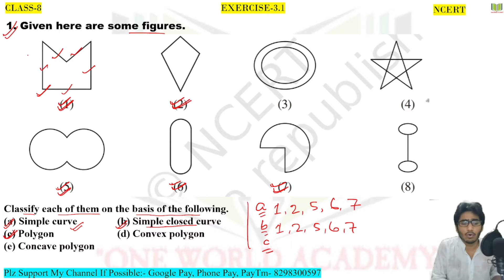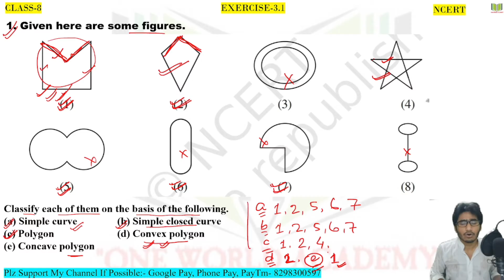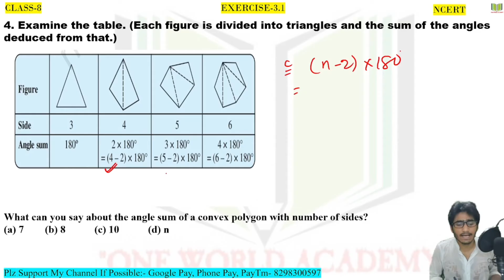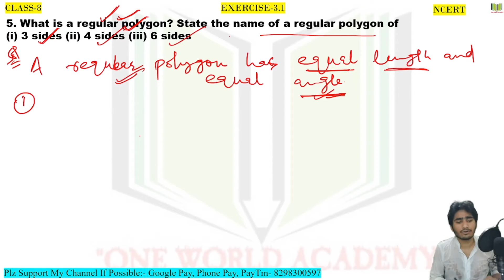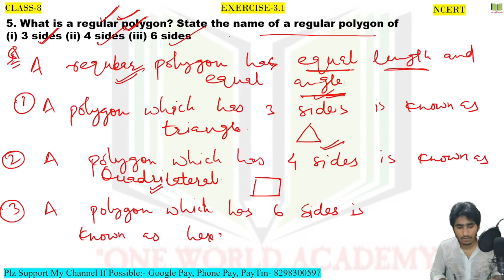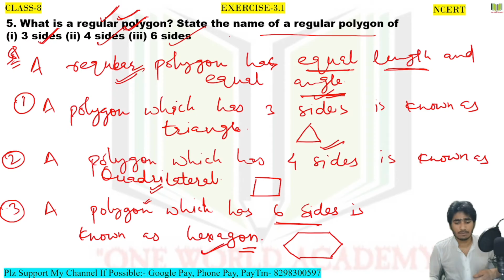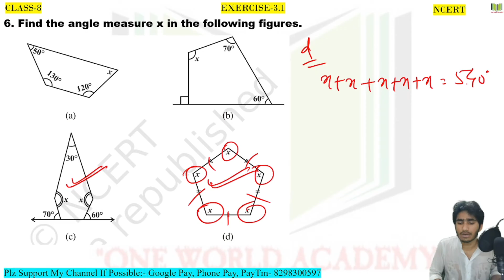EXERCISE-3.1 - UNDERSTANDING QUADRILATERALS - CHAPTER-3 CLASS 8th - NCERT MATHEMATICS. By Seemab Sir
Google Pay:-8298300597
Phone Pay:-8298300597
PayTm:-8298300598